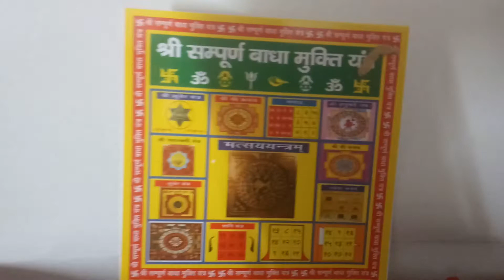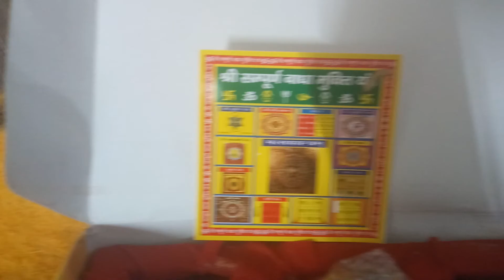Black Magic निवारण यन्त्र In Hindi